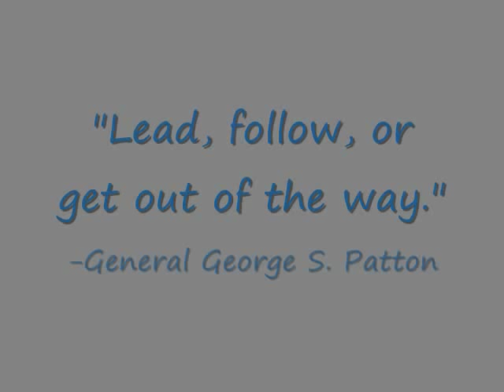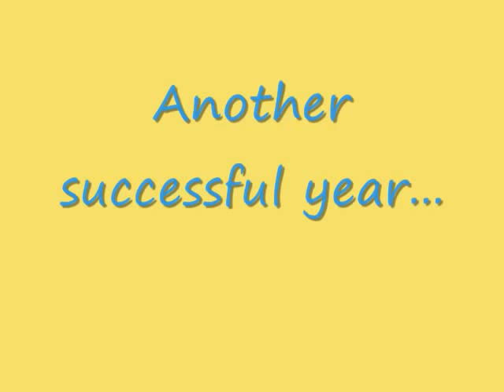Ynez School [2008-2009]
This video is essentially a culmination of all of the going-ons at Ynez during the 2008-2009 school year. We hope you enjoy this glimpse into the lives of Ynez students!